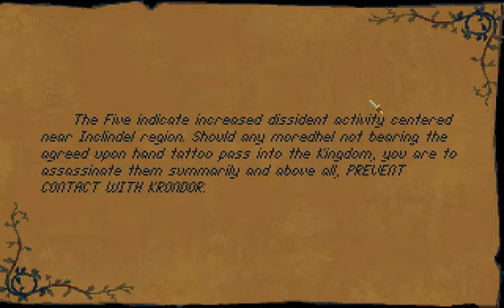I'ma Playin' Betrayal at Krondor - Episode 8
To Hawk's Hollow and Loriel